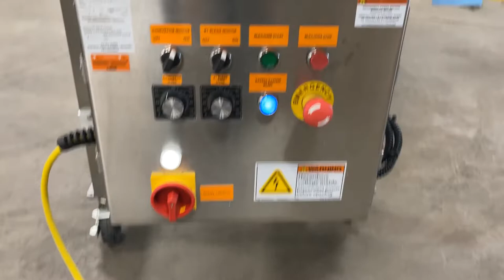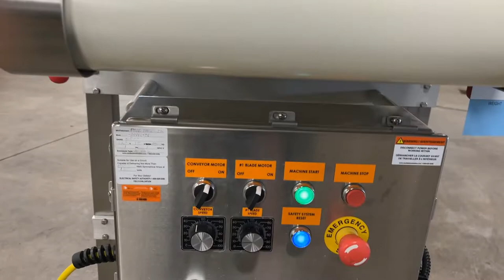FoodTools Horizontal Cake Slicer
FoodTools Cake Slicer for sale.  For more photos, info or to request a quote,